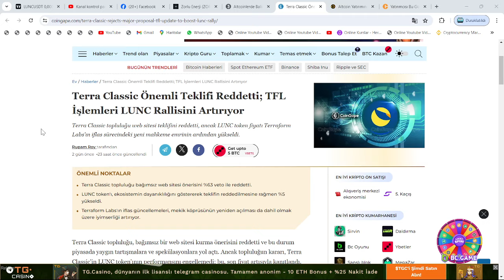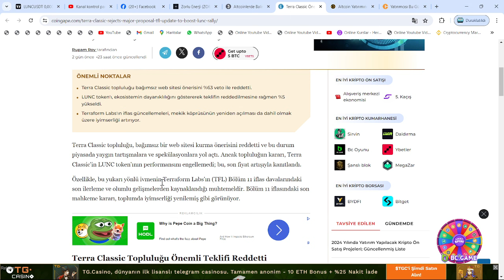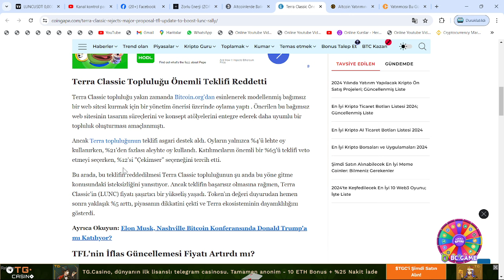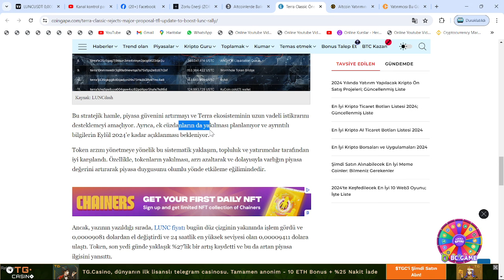ABD YARGIÇINDAN ŞOK EDEN KARAR: EYLÜL'E KADAR; BU MİKTARDA LUNC, USTC VE LUNA YAKILACAK🚀EKİP'TEN...🔥